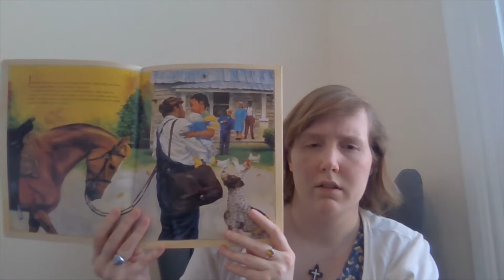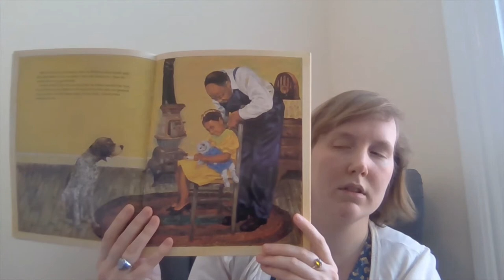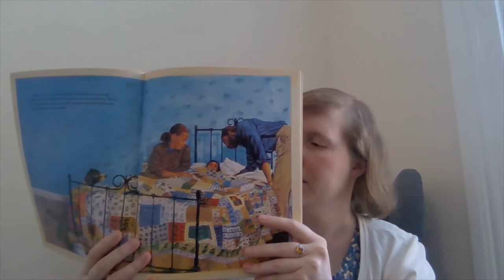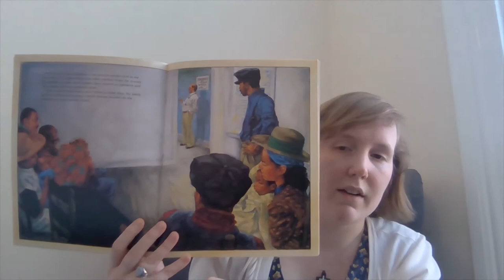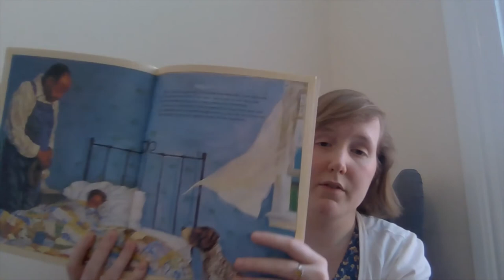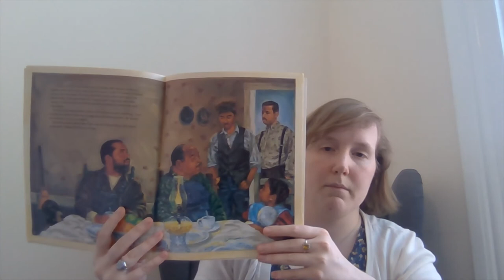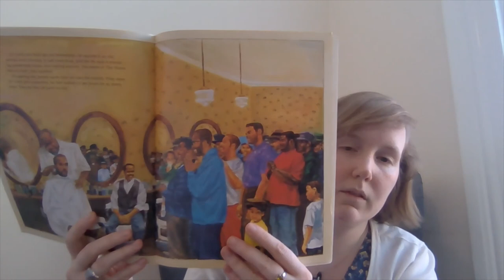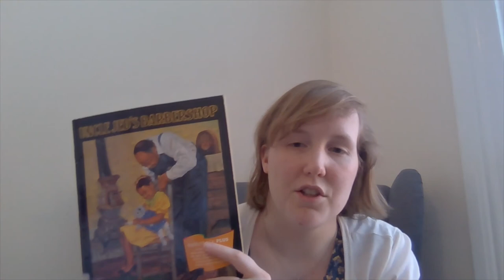Uncle Jed's Barbershop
A story about a little girl and her uncle, who dreams of owning a barbershop!
By Margaree Mitchell. Illustrations by James Ransome.